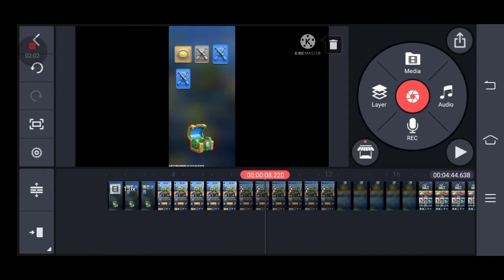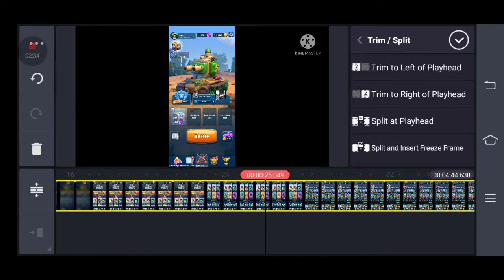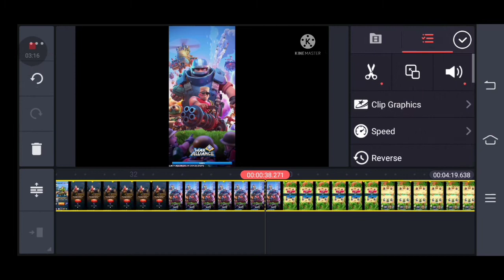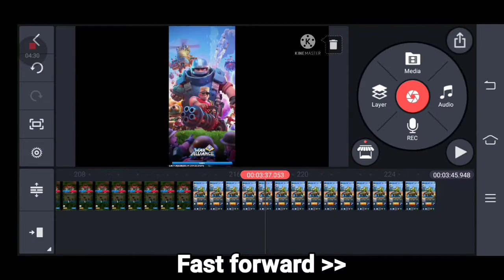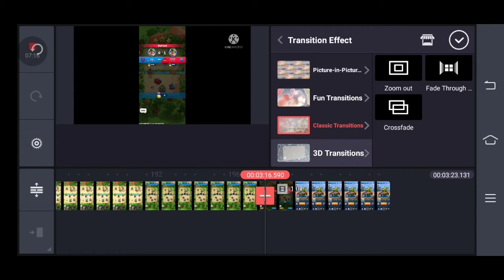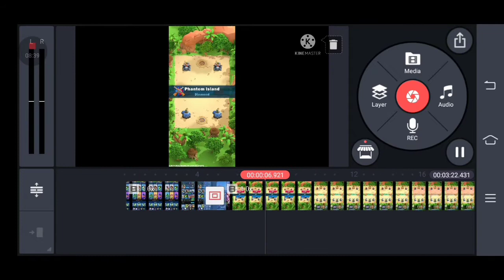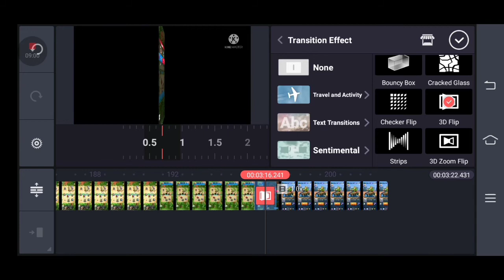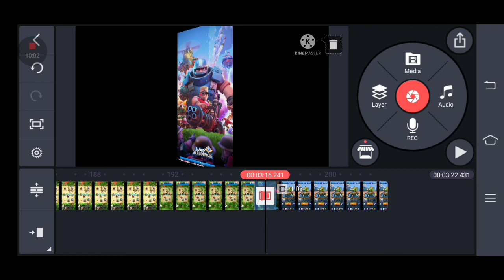kinemaster transition effect add | kinemaster me transition effect kaha hai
kinemaster transition effect add | kinemaster me transition effect kaha hai | Kinemaster video editing

This video about tutorial of how to apply split cut transition in kinemaster. Transition effect is used for smooth transition from jump cuts in a video.